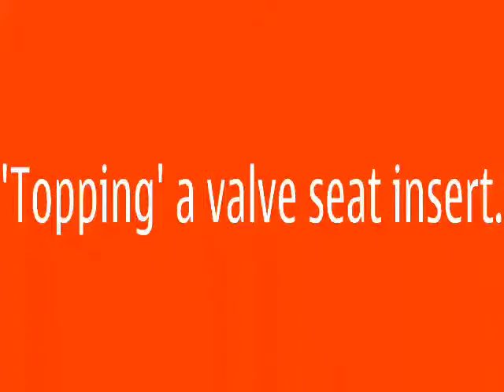Valve insert topping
From our cylinder head Masterclass feature in issue 219. The cylinder head is a cast iron head for Triumph TR4. These heads are prone to heat stress cracks but they can be repaired as proven in our feature. Here, the new inserts are 'topped' off level with the combustion chamber. All engineering done by Hurley Engine Services, Bath, Somerset.